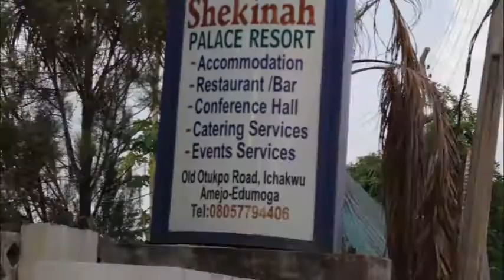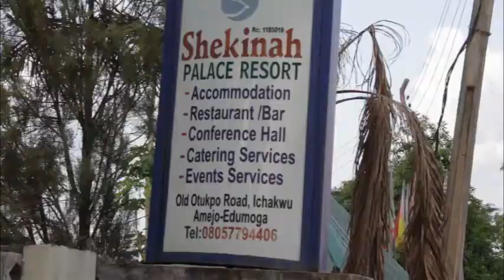Useless boy (Offor comedy)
Your brother was busy training u in school, paying ur school fees, paying ur lecture notes unknowingly u r flexing d money in school. u invite ur girlfriend to d club n d okada man dat brought her der is dat ur brother, What will u do?. The skit is full of suspence